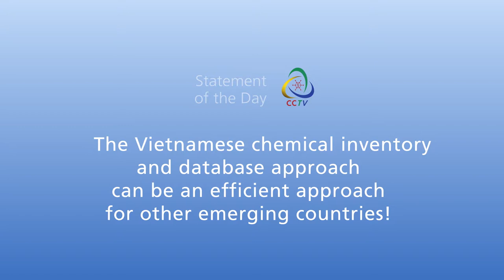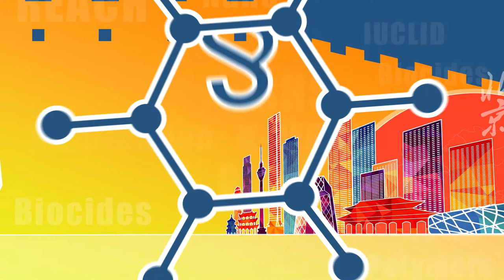CCTV Wednesday News Bulletin ChemCon Asia 2017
Circular economy and an impression of the social event of ChemCon Asia 2017 on the great wall